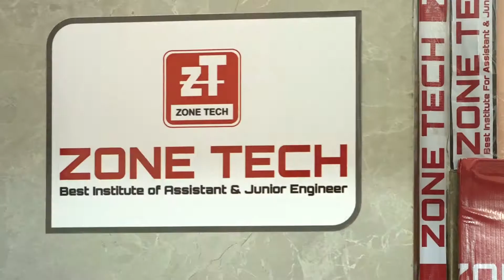ZONE TECH RPSC Toppers- Mock Interview II JAYADITYA KUMAR, Rank-7 (SC) (PHED-AE Mechanical) | JIET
ZONE TECH Toppers in RPSC AEn 2018 Examinations-  Mock Interview II JAYADITYA KUMAR, Rank-7 (SC) (PHED-AE Mechanical) | JIET jaipur

"Success is nothing more than a few simple disciplines practiced every day. "ZONE TECH congratulates all the students of civil, mechanical and electrical engineering who got successfully selected in RPSC 2018 Exam. We feel proud of your achievements in RPSC AEn 2018 examinations and wish you success in all future endeavors in the corporate world.

Now for students who are preparing for RPSC AEn Exams, we are providing mock interview of selected toppers in RPSC AEn Examinations.
This mock interview will help you learn for all UPSC & RPSC & All PSC Exam, how to answer difficult questions, develop interview strategies, improve your communication skills, and reduce your stress before an actual job interview.

ZONE TECH RPSC AEn-2022 Courses Features-
✅ . We Offer Offline & Online Course for Civil, Mechanical & Electrical Engineers.
✅ . Enroll your Self for RPSC AEn Prelims Offline Course.
✅ . Enroll your Self for RPSC AEn Prelims Online Course.
✅ . Enroll yourself for RPSC AEn Mains Offline Course .
✅ . Enroll yourself for RPSC AEn Mains Online Course .
✅ . Get the Advantage of RPSC Interview Guidance programme by ZONE TECH
✅ . Learn from Best Study Material for RPSC AEn 2022 Study Books
✅ . RPSC AEn Books for Civil , Mechanical & Electrical Engineering.

For FREE Study Material Join our
👉5. Instagram: @Zonetechjaipur
👉6. Twitter: @Zonetechjaipur